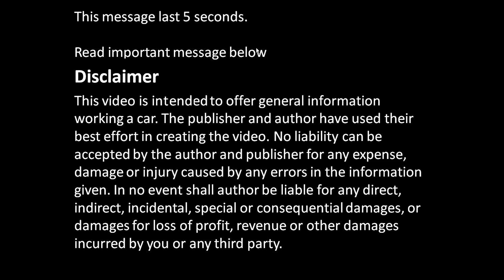Toyota Camry main Computer location info years 2000 to 2018